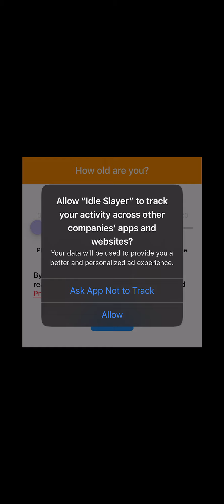It’s hero time